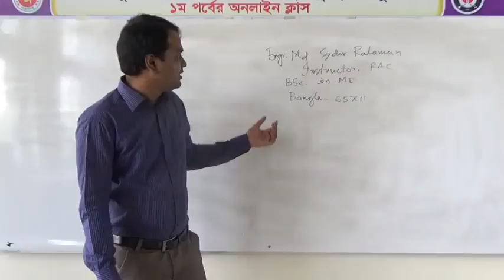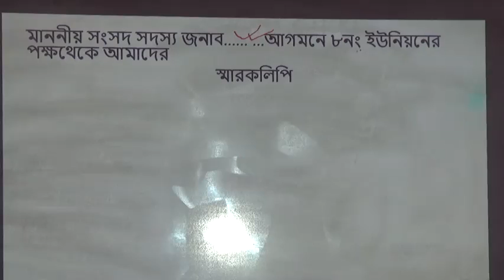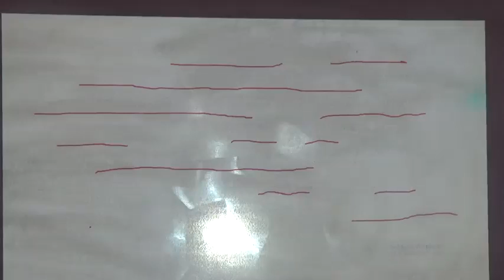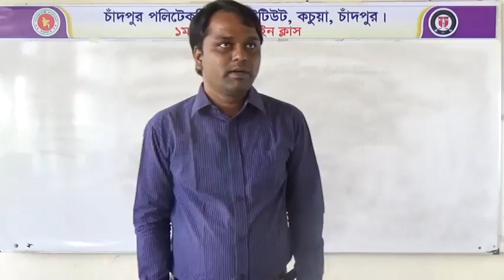Subject: Bangla(65711)।। Lecture-11।। Teacher:Md.Sydur Rahaman।। ১ম পর্ব।। অনলাইন ক্লাস ২০২০।। CDPI